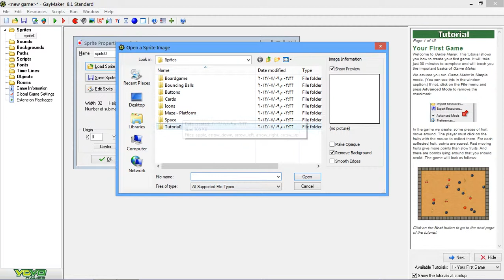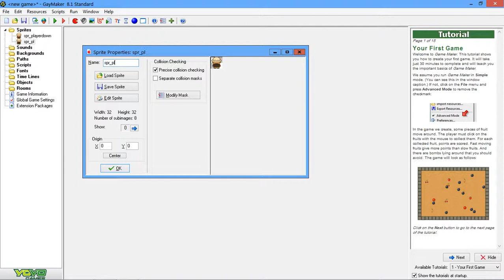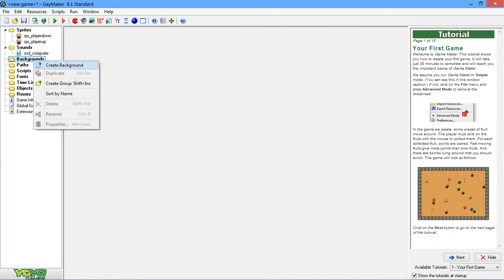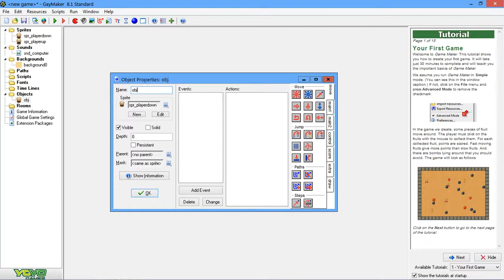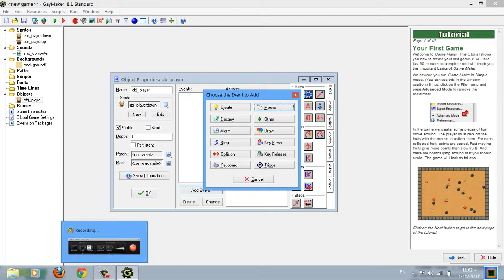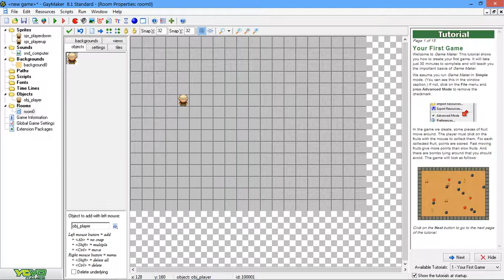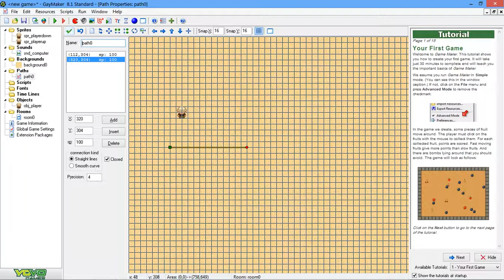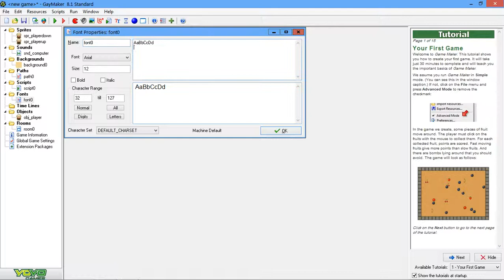اسهل برنامج لصنع الالعاب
لتحميل البرنامج